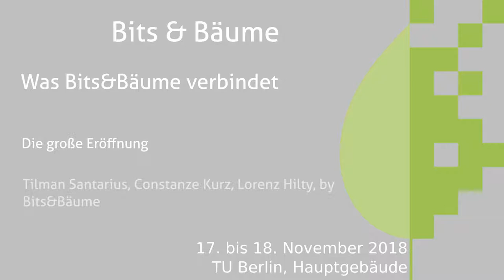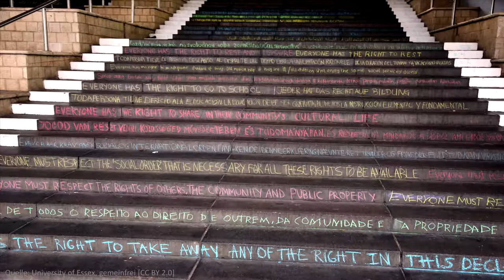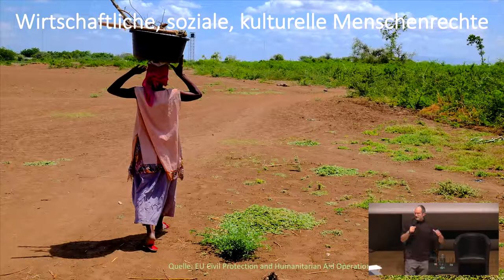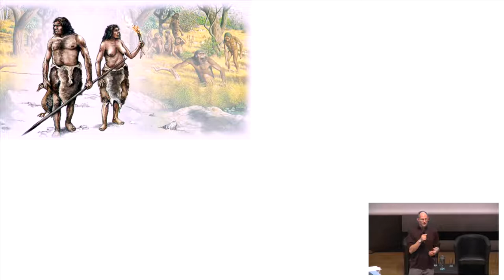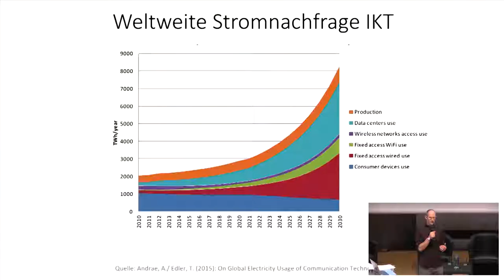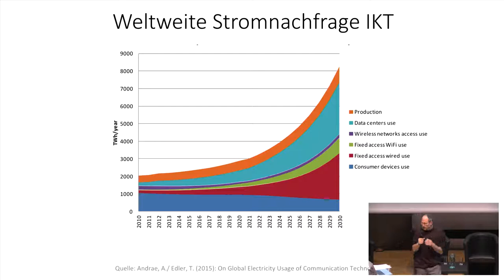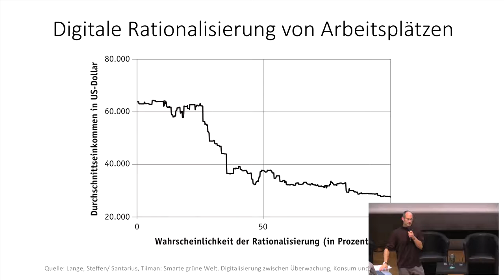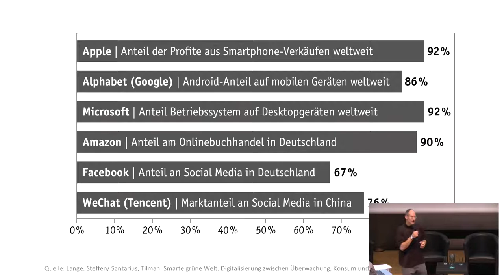Bits & Bäume 2018: Was Bits&Bäume verbindet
Die große Eröffnung

Bislang agieren Techies und Ökos, Nachhaltigkeitsbewegte und digitale Menschenrechtler*innen oft nebeneinander her. Warum bringt Bits & Bäume diese communities nun zusammen? Wie kann Digitalisierung zur nachhaltigen Transformation der Gesellschaft und des Wirtschaftens beitragen? Wie kann Nachhaltigkeitsdenken die Techie-Szene inspirieren, sodass die Digitalisierung langfristig Bürgerrechte und individuelle Freiheiten garantiert? Das Eröffnungspodium stellt die Leitfragen hinter der Konferenz „Bits & Bäume“ vor, führt in das zweitägigte Programm ein und erklärt, warum jetzt der historische Moment ist, um in einer offenen Vernetzungskonferenz das Thema Digitalisierung und Nachhaltigkeit auf die öffentliche und politische Agenda zu hieven!

Begrüßung
Hintergrund der Konferenz
Was heißt Digitalisierung? Was heißt Nachhaltigkeit? Was verbindet beides, was verbindet uns? – Thematische Einführung von Tilman Santarius (IÖW) & Constanze Kurz (CCC)
Keynote: Lorenz Hilty (Universität Zürich und Empa, Schweiz)

Tilman Santarius Constanze Kurz Lorenz Hilty by Bits&Bäume